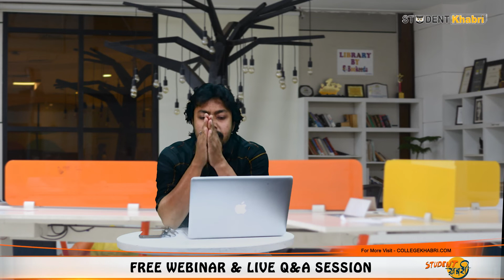TOP Colleges Accepting KCET Exam According to NIRF Ranking 2021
Hello Everyone
This Video Explains: TOP Colleges Accepting KCET Exam According to NIRF Ranking 2021